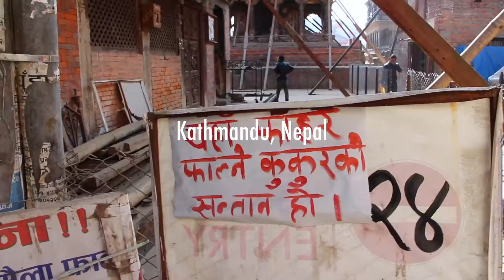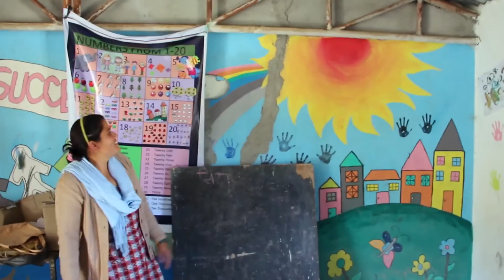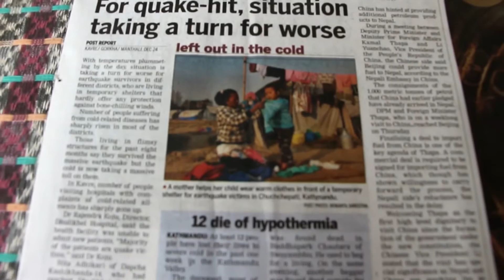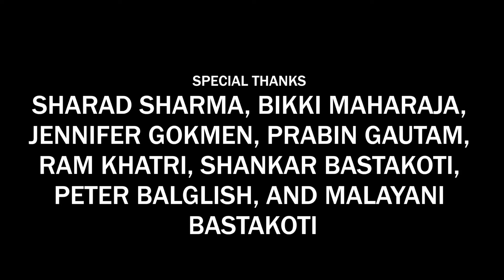A NEPAL STORY "a generation on hold"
Personal Project Short Film/Documentary

The biggest thank you and upmost gratitude to our friends and community in Nepal for guiding us, showing us the local neighbourhoods, supporting our adventure, and being part of my student film. I could not have done it without you.

Directed by Charles Bate
Filmed by Matthew Bate & Charles Bate
Narrated by Charles Bate, Matthew Bate, & Sharad Sharma

To help, support Sharad and his Community Production Center (CPC) found on Facebook. The "CPC is a social enterprise dedicated to providing hands on skills to women in the rural areas of Nepal with the objective of enabling them to be economically self sustained. "